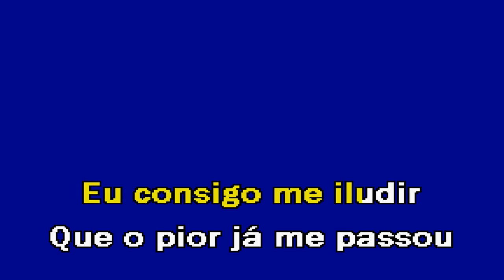QUANDO CHEGA A SOLIDÃO Tony Carreira Karaoke